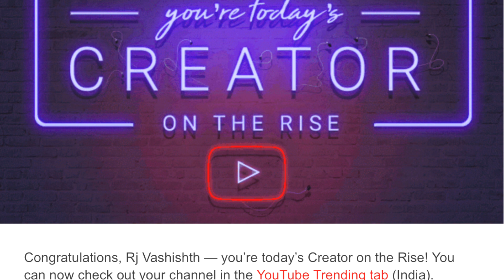Trust issues?!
V vlog 2.15! kitni saari baatein karni hai, kitna kuchh badal gaya hai. now we are 50,000+ family.. :D Became creator on the rise etc.
Talking about just a v'char , qna , kaatya daatya.. enjoy!